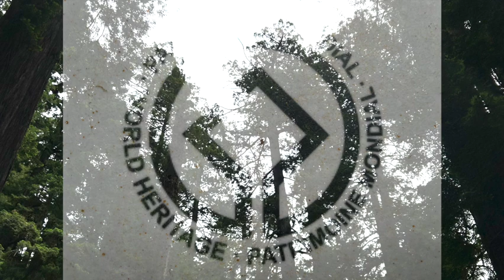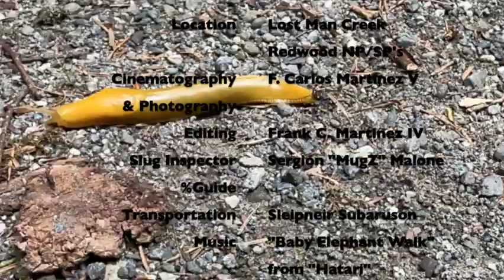Banana Slugs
Today, the 19th of June, 2023, we went to Lost Man Creek in Redwood National & State Parks and hiked up the trail.  We saw these beauties and I had to make a film... in honor of a friend.
By the way, Lost Man Creek is a World Heritage Site.  So you shouldn't go there and eat the Banana Slugs.